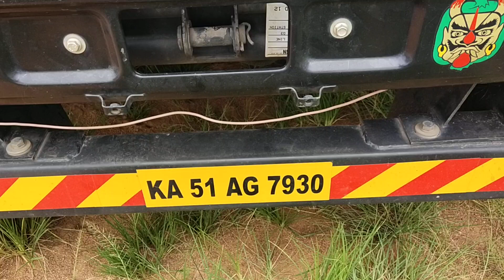2021 TATA LPT1212CRX 4X2CargoTruck Bangalore